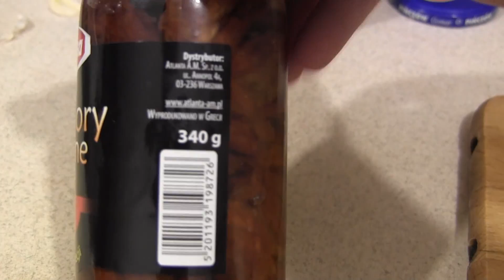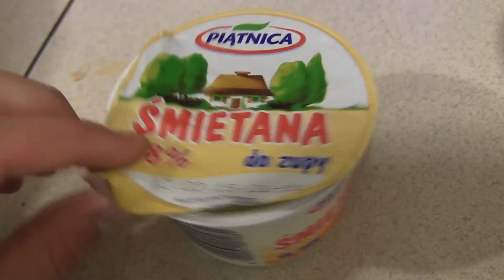Makaron z kurczakiem i suszonymi pomidorami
Jak zrobić pyszny makaron z kurczakiem w sosie śmietanowym z dodatkiem suszonych pomidorów? Oto przepis:
- 1 pierś z kurczaka
- 300g makaronu np. penne (rurki)
- 2 ząbki czosnku
- kilka suszonych pomidorów
- 200g śmietany (18%)
- przyprawy: pieprz, sól, tymianek (dobrze jak jest świeży)
Całośc dobrze jest popruszyć startym parmezanem!
Smacznego!